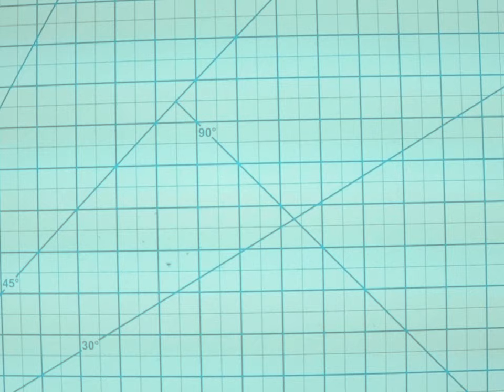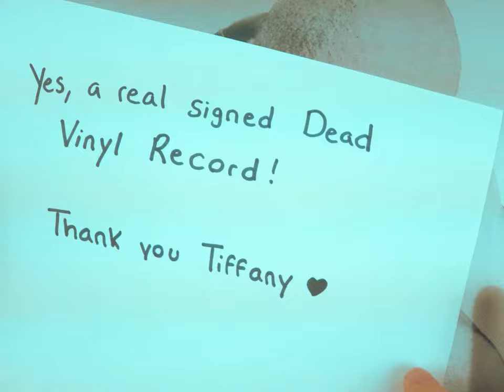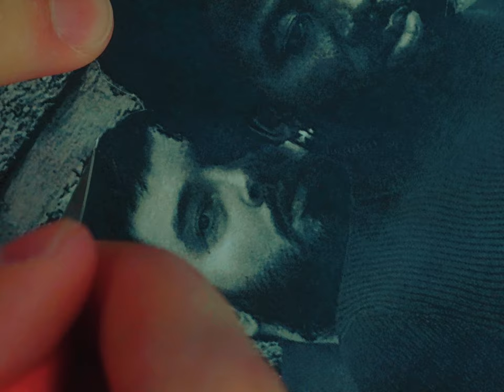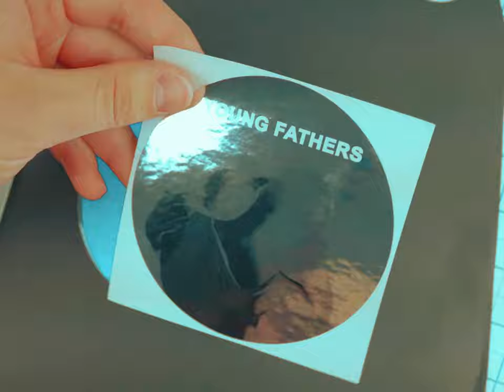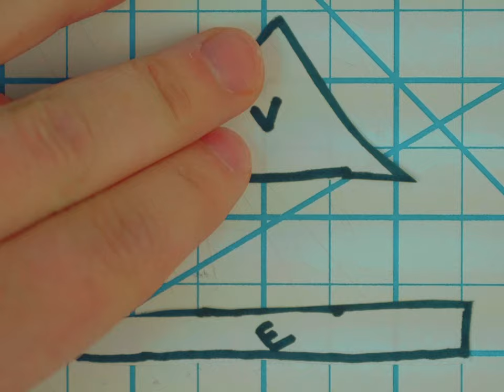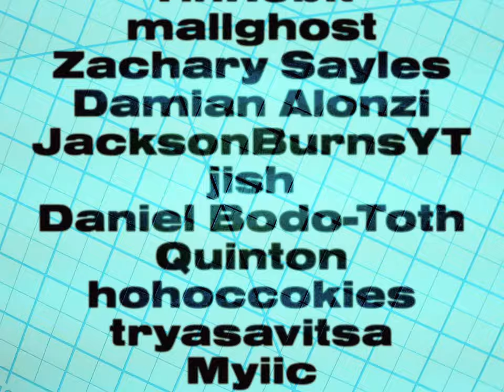Is Young Fathers the PERFECT Band? - A Bucket of Jake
Have you always wondered how you can find your new favorite artist? Well the wait is over because Young Fathers is that new favorite artist. And I will explain why

Superjail! out NOW

Podcasts
The Big Fish Podcast

Outro Music
Corn Maze